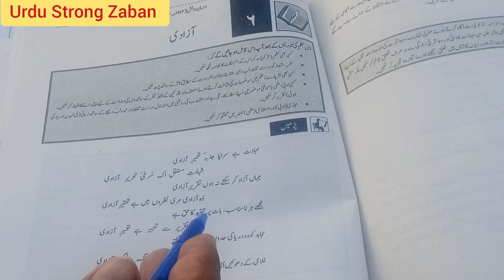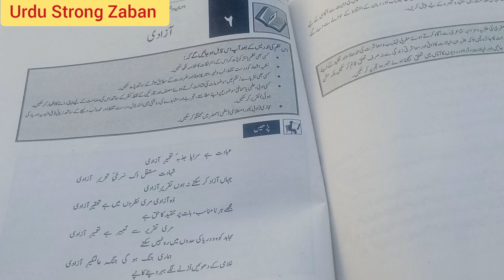Tashreeh Part 3 Poem Hamd Poet Ihsan Danish For Class 11th As per the Federal and KPK boards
Ahsan Danish are famous Poet in the Sub continent and over of the world